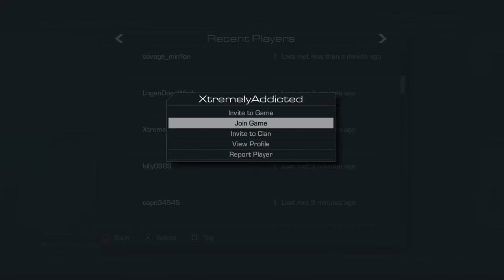Playing Call of Duty with the Boys - 4 / 11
Playing some Call of Duty : Ghosts on the Ps4, live Streaming on Twitch.TV , a little Laggy, the sound is a little muffed.